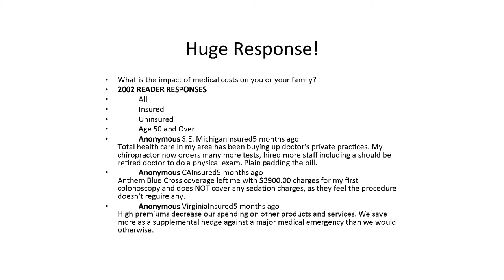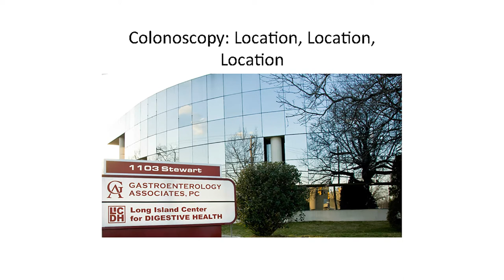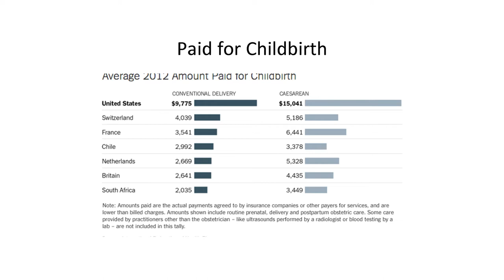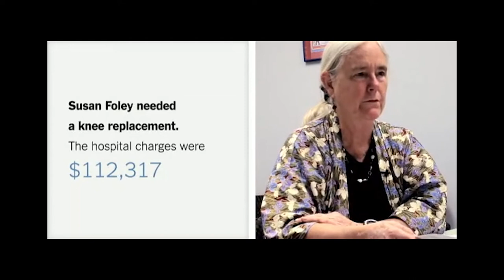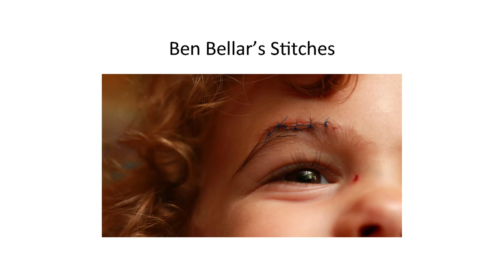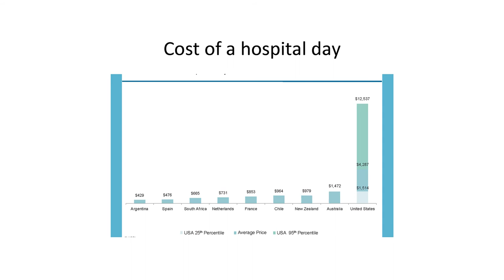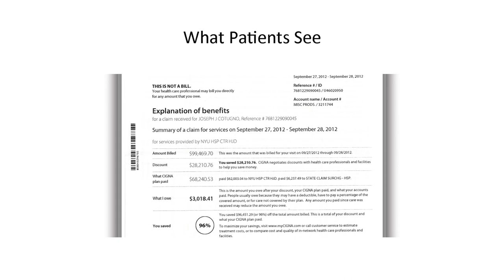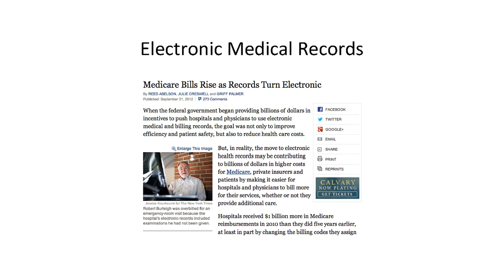Paying Till It Hurts // Health Innovation Summit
New York Times Correspondent Dr. Elisabeth Rosenthal shares her years of research (and experience) with the outrageous costs of healthcare in the United States.

Rock Health's Health Innovation Summit brings together the brightest minds across industries to wrestle with healthcare's most challenging problems. This 2-day conference features leaders and up-and-comers in digital health in unique and participatory programming.  To learn more about Health Innovation Summit,

Rock Health funds and supports startups building the next generation of technologies transforming healthcare.